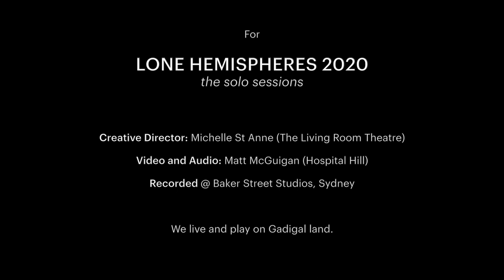Kaija Saariaho – Sept Papillons (2000)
Sept Papillons (2000), composed by Kaija Saariaho.
Published by Chester Music Ltd.
Released as part of Lone Hemispheres: The Solo Sessions 2020.

Performed by Blair Harris (cello).

Lone Hemispheres is Ensemble Offspring’s solo series, highlighting modern masterpieces alongside new Australian solo works. For our 2020 solo sessions, creative designer, Michelle St Anne was asked to direct the 12 videos. She writes “My theme was 'all dressed up with no place to go', hence the socks and bare feet combined with high fashion. The videos are in black and white and a still life is featured on the left of the performer for each work, highlighting how the mundane of everyday life can become poetic over time.”

Recorded at Baker Street Studios, Sydney
Video & Sound by Matt McGuigan, Hospital Hill
Creative Direction by Michelle St Anne, The Living Room Theatre

Ensemble Offspring is supported by the Australian Government through the Australia Council, its arts advisory body, and the NSW Government through Create NSW. Lone Hemispheres Solo Sessions were supported by the City of Sydney and CreateNSW.

We live and play on Gadigal land.